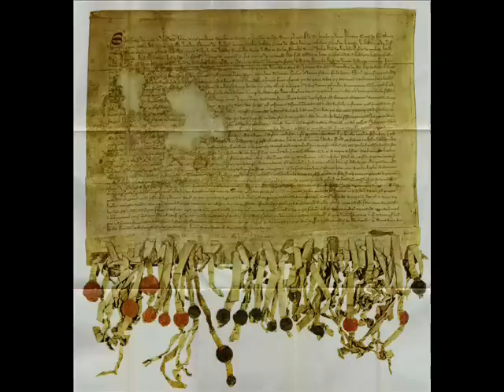Disgrace on the Hill by Dionysus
In the early 1990s I was the singer in a band called Dionysus (all the members based in and around Dalkeith, Mayfield and Newtongrange) and we recorded this song in a couple of takes at Mighty Reel in Edinburgh. It was my pre-devolution view of Scotland, using Edinburgh's Disgrace as a euphemism for the way I believe we were being treated at the time (and would continue to be until May 2007 when we finally voted a pro-Scottish political party into power). Only Westminster to get rid of now.

V1
Well my old city, seems to have lost its soul
With its boarded up shop fronts and pound saver stores
And as you drive past the water all you see are £25 whores
Standing with the customer whose wife doesn't know

V2
And my buildings are blackened, by the smoke from your diesel cars
While inside the powers have turned these monuments into bars
Where women feed their children by covering themselves in stars
And the old men drink whisky and get a wet patch from afar

Ch1
My country of dreams is now a country of lies
You gave me the lows and you took all the highs
You tried to lead me, you said I couldn't see
But I don't see the point cos you're blinder than me

V3
Upon my once green fields you've built industrial estates
And where there once was freedom you've got rusting, padlocked gates
And my homeless population eat from soup kitchen plates
And now all you've got is poverty and the anger it creates

Ch2
I met an American on the Castle Esplanade
He wanted to know how our history was made
"What's this town gotta be proud of" he said to my face
I turned around to Calton Hill, whispered "Edinburgh's Disgrace"